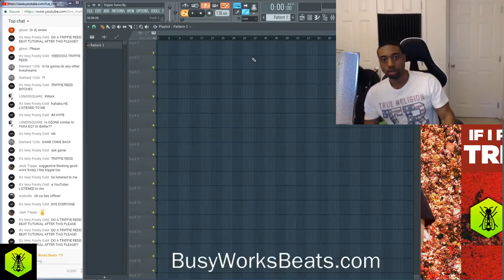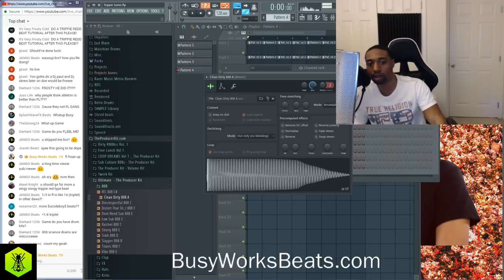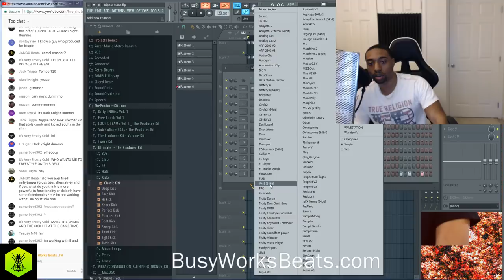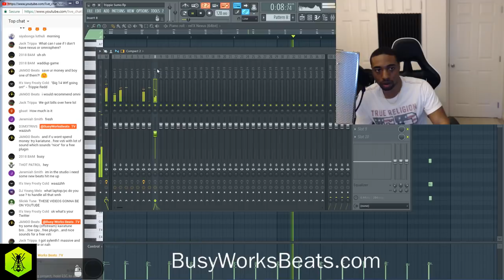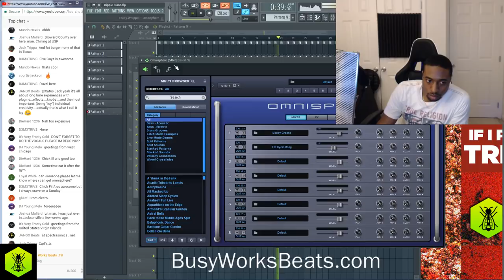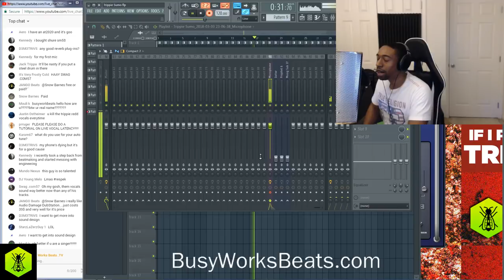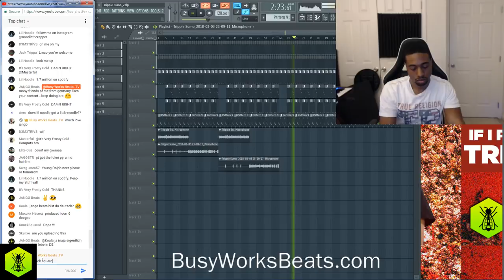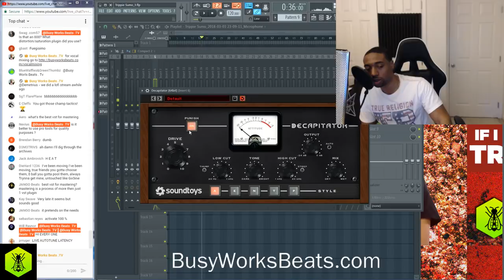If I Produced for TRIPPIE REDD